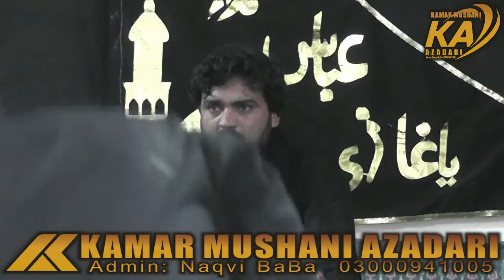Zakir Ali Ilteja Gohar 7 Muharam Yadgar Majlis Imam Bar Gah Sadat Kamar Mushani